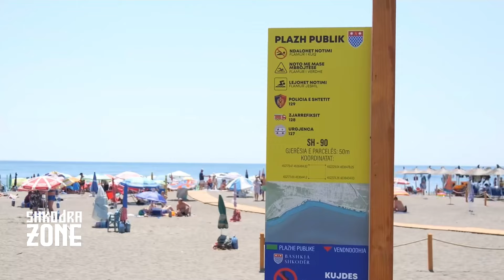Velipoja, plazhi më i pastër në Shqipëri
Velipoja është kryefjalë e këtij sezoni turistik në veriun e vendit dhe pastërtia që gjejnë aty është një nga arsyet pse pushuesit e zgjedhin këtë pikë turistike në territorin e Bashkisë Shkodër. Ato vlerësojnë se këtë vit, ndryshe nga vitet e tjera ka një përmirësim të dukshëm të shërbimit të pastrimit. Vetë pushuesit shprehen të kënaqur me atë çfarë gjejnë në Velipojë dhe deklarojnë se nuk do ta braktisin këtë pikë turistike. Një tjetër element që për pushuesit këtë vit ka pasur një domethënie të veçantë ka qenë hapësira publike dedikuar atyre në Velipojë, por edhe prezenca e efektivëve të Policisë Bashkiake dhe Policisë së Shtetit.

35 kilometra nga qyteti i Shkodrës, Velipoja është sot një nga qendrat turistike më të vizituara në pjesën veriore shqiptare. Vetë pushuesit e pohojnë se është një nga vendet me tërheqëse për ta, ku arsyet nisin që nga uji i kthjellët i detit, qetësia, pastërtia dhe rëra kurative e plazhit.